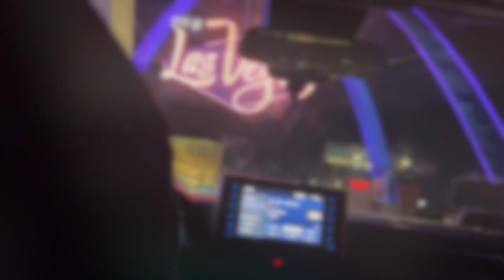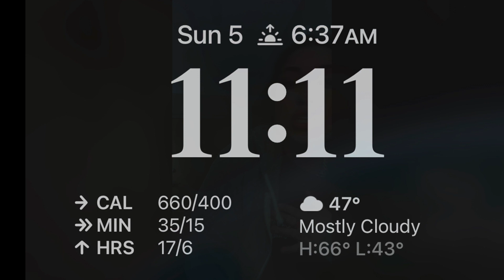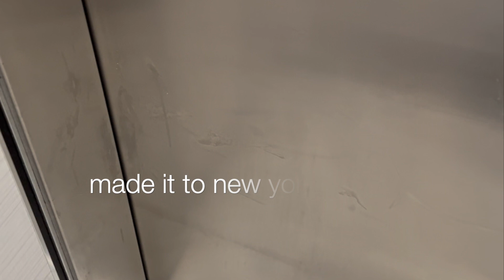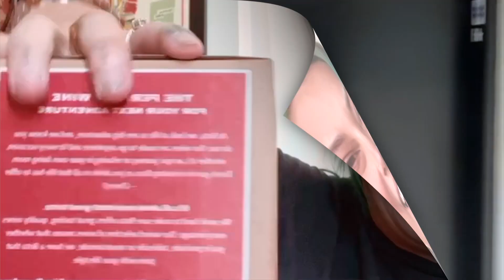FEBRUARY 2023 (traveling, valentines day, new york life, fur friends, work and more..)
♡ OPEN ME ♡